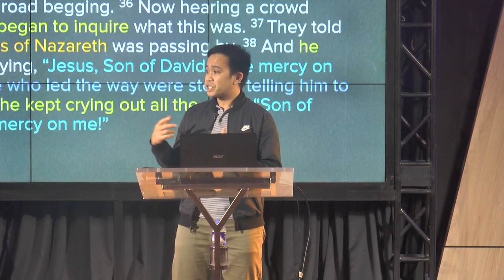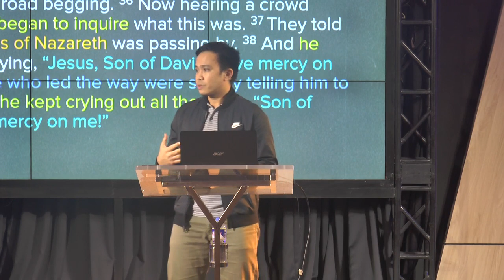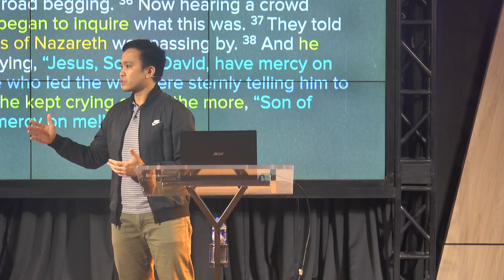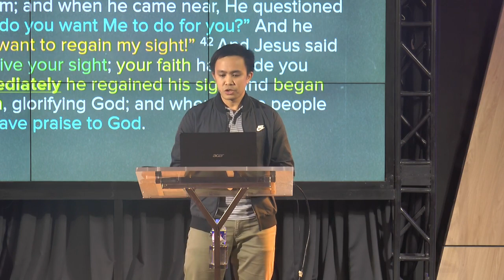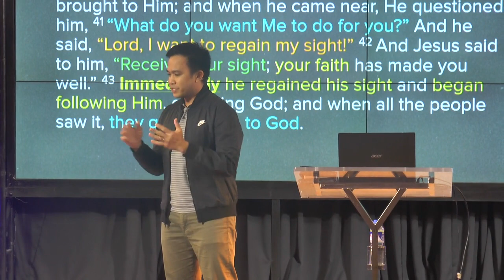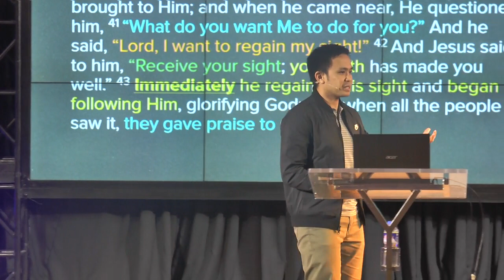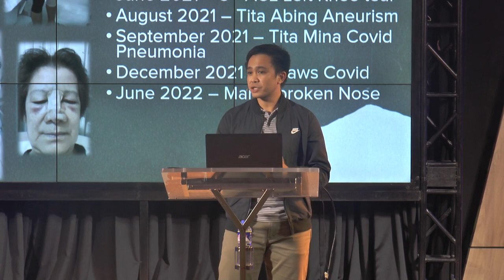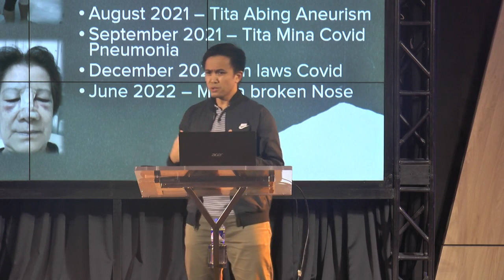CCF Eastwood | Prayer & Fasting Day 1 | HEALING | BY. Bro. Klud Pascua